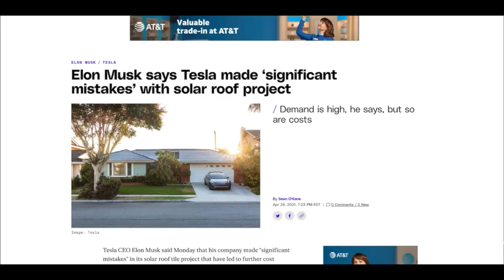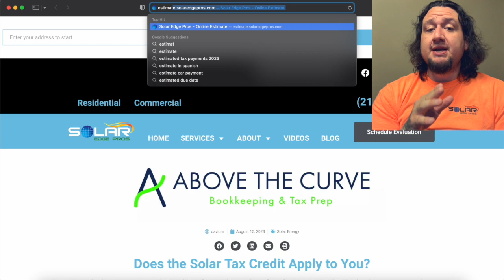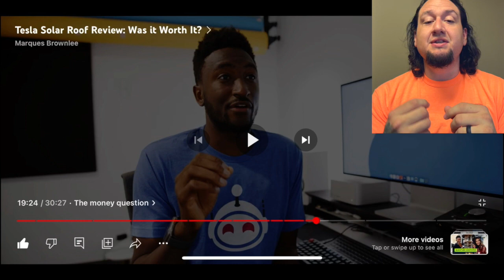8 MONTHS Just to INSTALL SOLAR?! (REACTION)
In this video I will be reviewing/reacting to @mkbhd recent solar rooftop project done by Tesla. Overall, the branding becomes the main factor for pricing on his setup. Although the solar system IS a more high-end once, we can guarantee our Texas clients MORE savings and faster completion times!